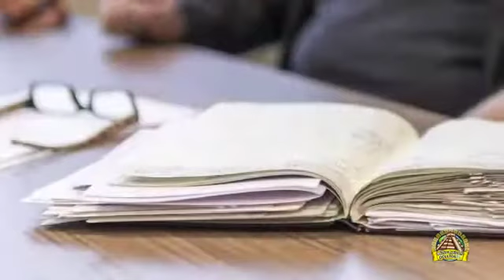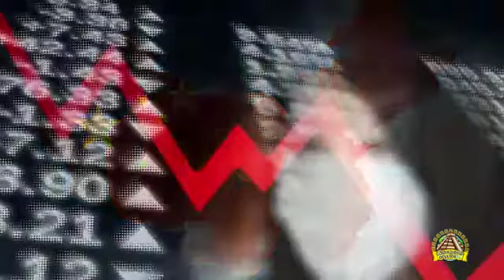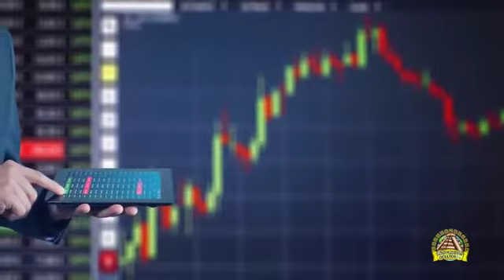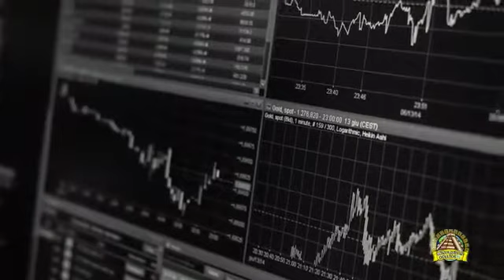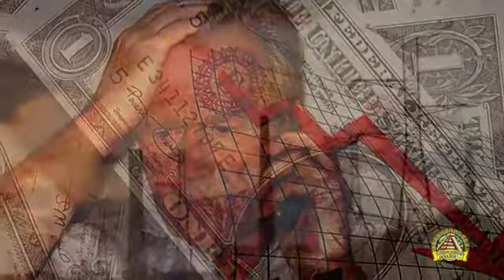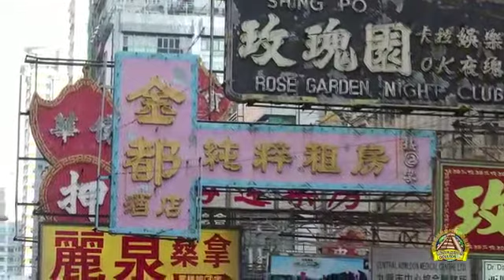Economia china y mundial